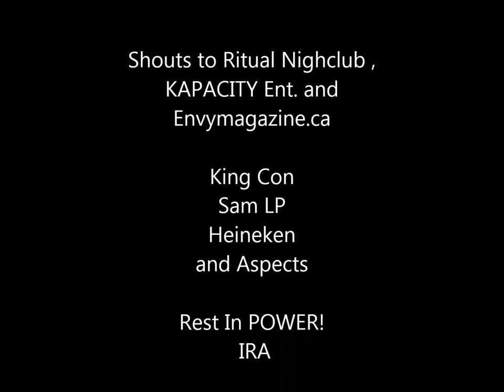The Bridge Set Ft. King Con, Heineken, SamLP Ritual Nightclub SEAN P Show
The Bridge Set Ft. Kenny King Con, SAM LP and Highneken with special guest Aspects at the  SEAN P show at Ritual Nightclub on April 18th 2013
Shout out to Envymagazine.ca, Kapacity Ent. and Ritual Night Club.